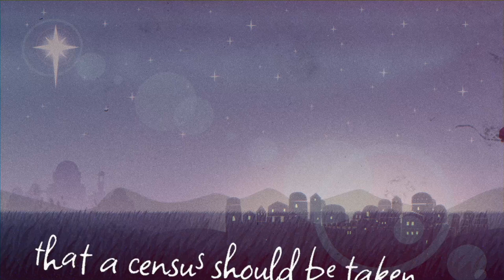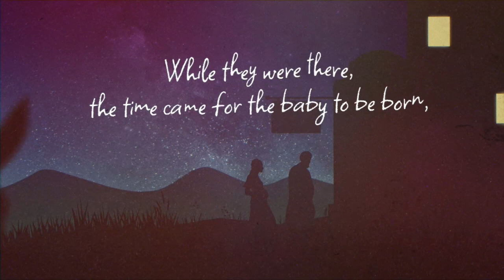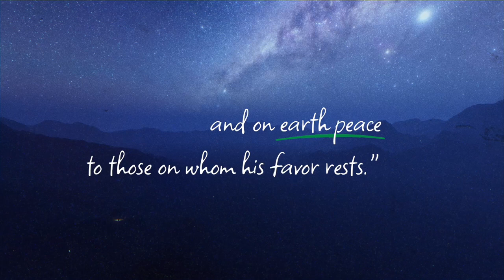Josh Wilson "The Christmas Story (Luke 2)" - Kids Reading Scripture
Listen to the Christmas Story together with your family and young kids this holiday season with "The Christmas Story", directly recited from Luke 2 (NIV).

"Kids Reading Scripture" is a new series from Josh Wilson emphasizing the power of hearing scripture,  the word of God, in our children's lives.